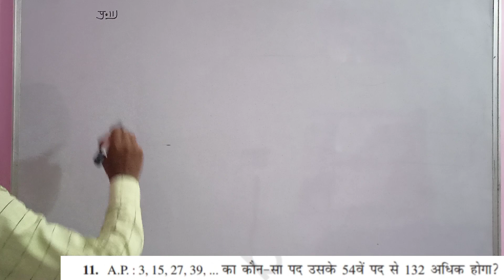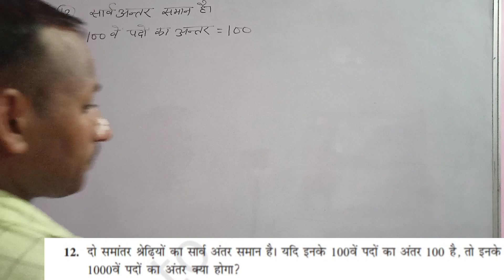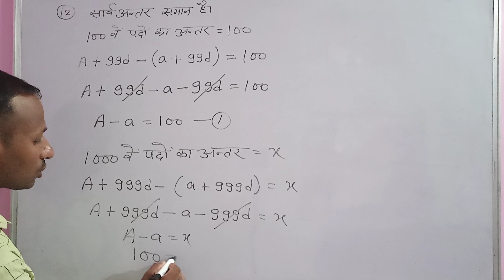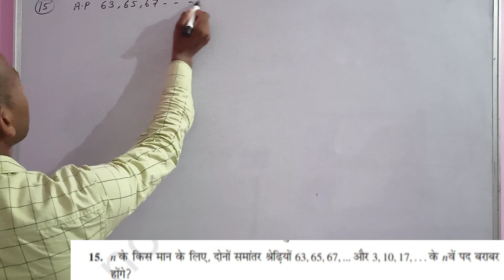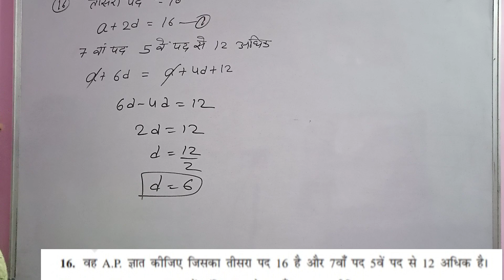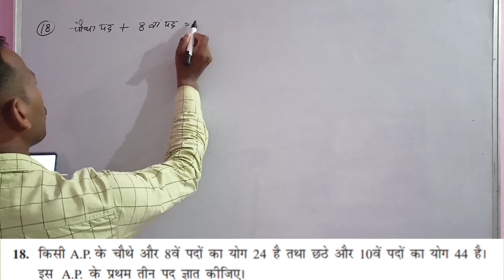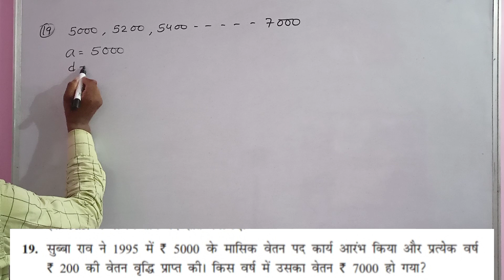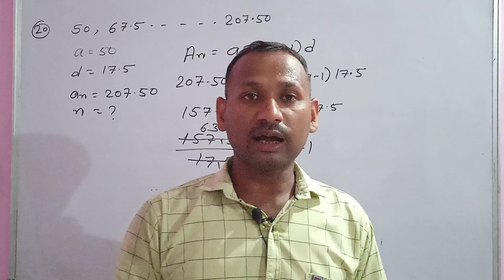समांतर श्रेणी अब मिनट का खेल||Ncert Class-10||New Syllabus Base Class||Chapter-5.2 Q.10-Q.20